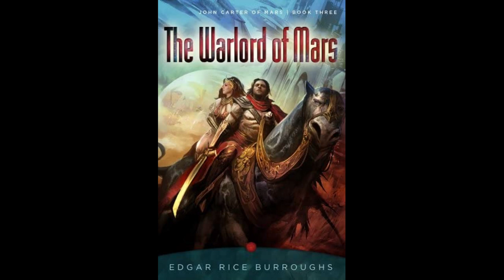The Warlord of Mars by Edgar Rice Burroughs - Audiobook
The Warlord of Mars by Edgar Rice Burroughs.
Read in English by Mark Nelson.
After the horrendous battle at the end of the previous book, which ended with the destruction of the religion of Issus, John Carter's wife and two other women were locked in a slowly rotating prison attached to the Temple of the Sun, each of whose hundreds of cells are only open to the outside world once every year. In the meantime, Carter's friend Xodar has become the new Jeddak (chief or king) of the black Martian First Born, and those white Martian therns who reject the old religion likewise gain a new unnamed leader, but there are still some who wish to keep the old discredited religion going, including the therns' erstwhite leader, the Holy Hekkador Matai Shang. John Carter discovers that a First Born named Thurid knows the secret of the Temple of the Sun and he and Matai Shang want to rescue the Holy Thern's daughter Phaidor, who has been imprisoned with Dejah Thoris and another Barsoomian princess, Thuvia of Ptarth, in the Temple jail for several hundred days. Unfortunately, Thurid, to spite Carter, gets Matai Shang to also take Dejah Thoris and Thuvia along with them. Carter follows them in the hope of liberating his beloved wife. - Summary by Wikipedia